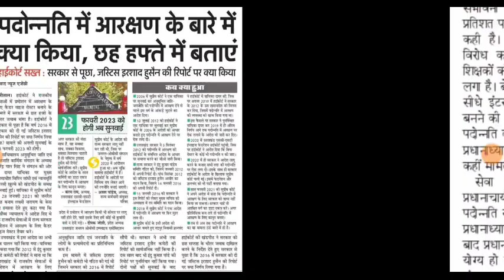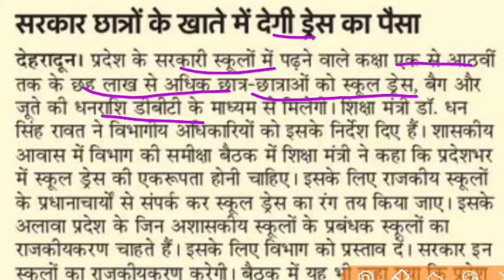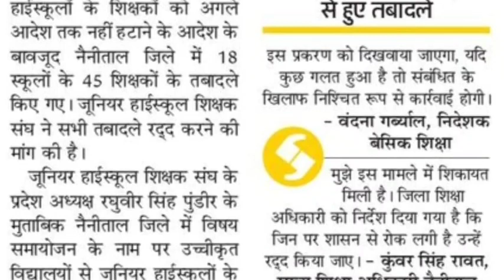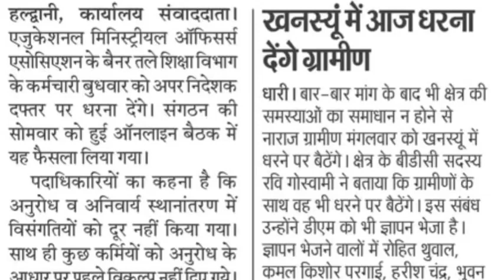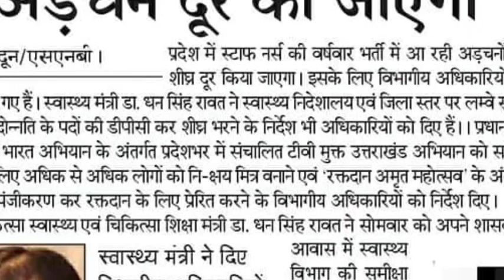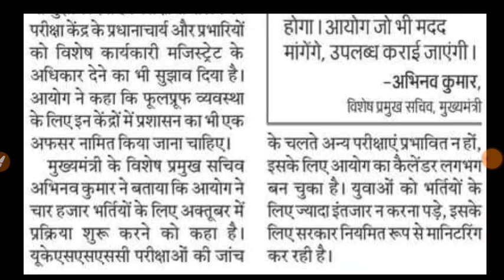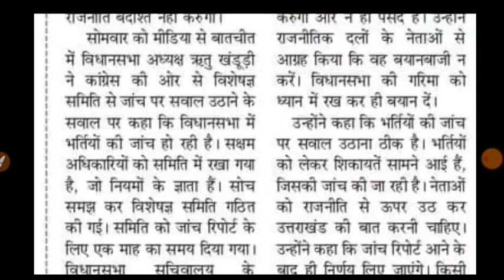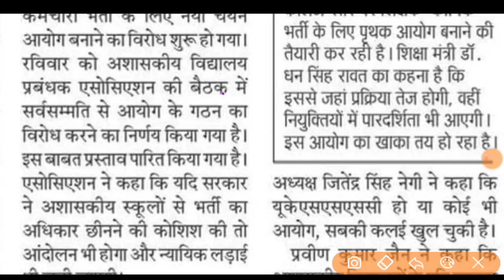2600 पदों की भर्ती बदलाव UKPSC परीक्षा कैलेंडर तैयार 4000 भर्ती विज्ञप्ति LT व प्रवक्ता भर्ती UKSSSC